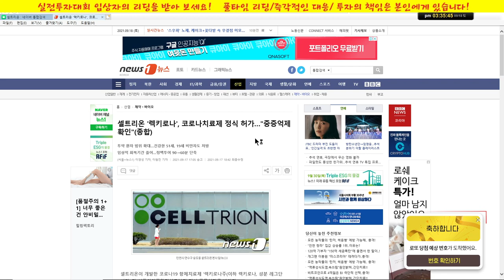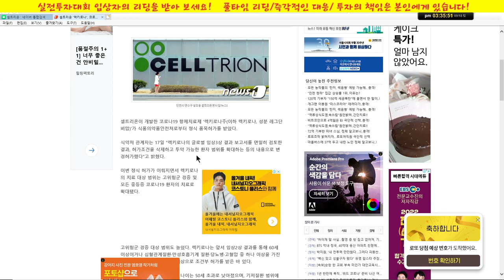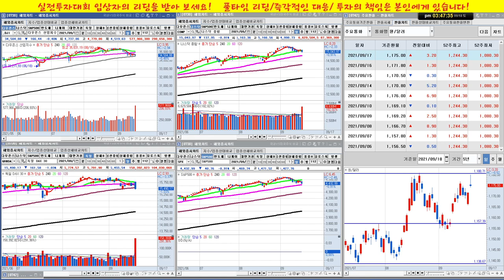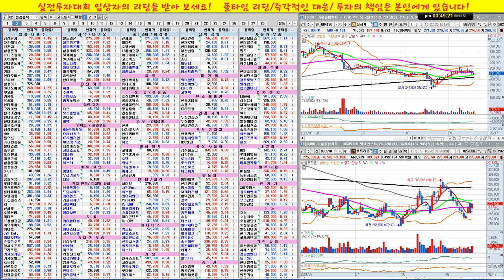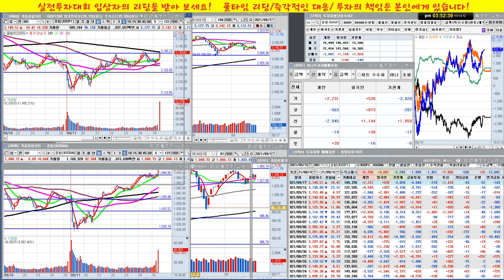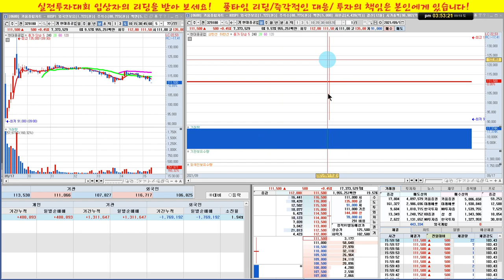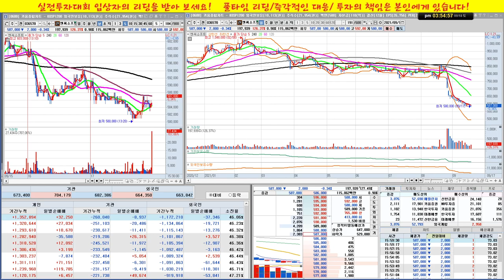셀트리온 시간외 급등,렉키로나 식약처 정식승인/실전투자대회 입상자 닥터케이의 주식방송/21/09/18